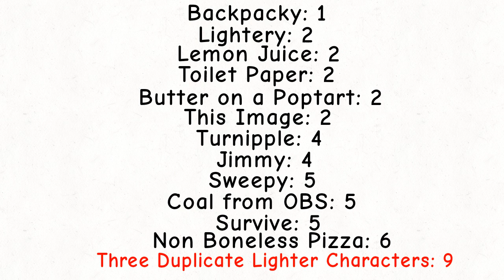Object W Again - Episode 4 "Idk What To Name This Episode"